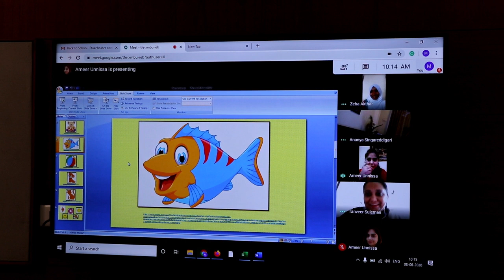Playgroup Back to School Session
Back to school session for Playgroup Parents